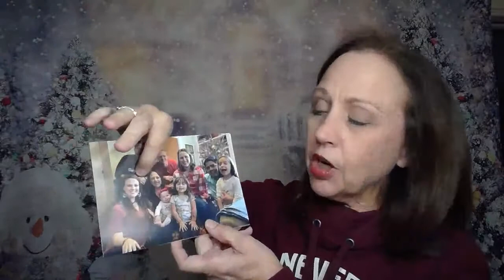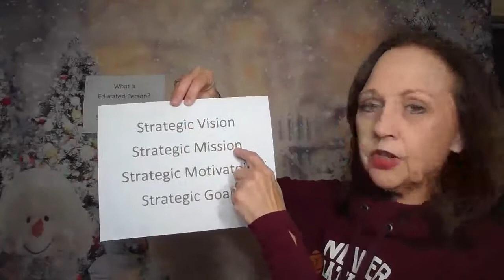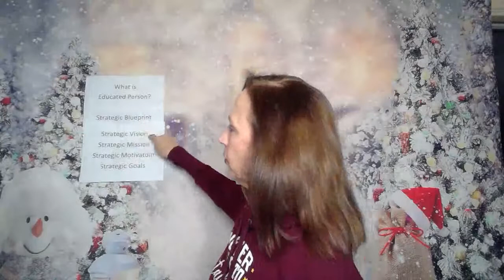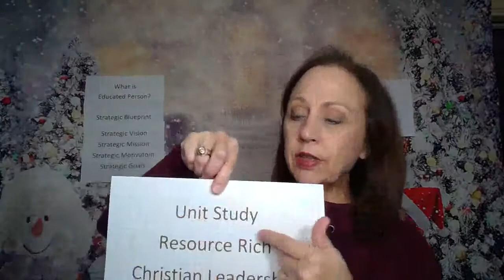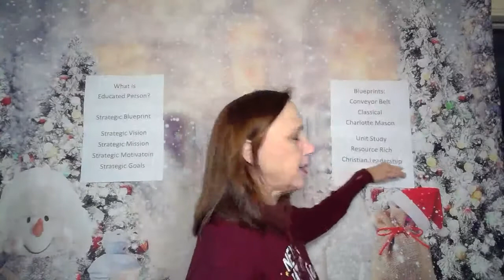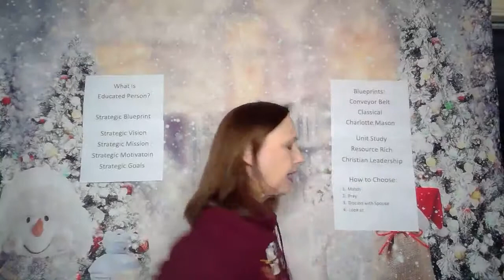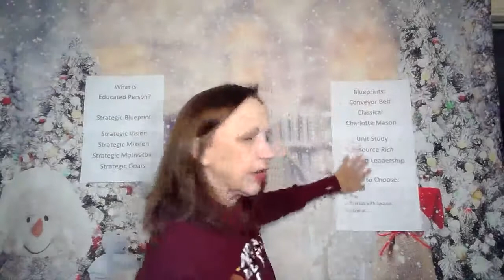How to Choose the BEST for Your Homeschool in 2021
Let's kick off 2021 with a week about goals and vision. Then, let's USE our goals & vision to get the best for YOUR homeschool.